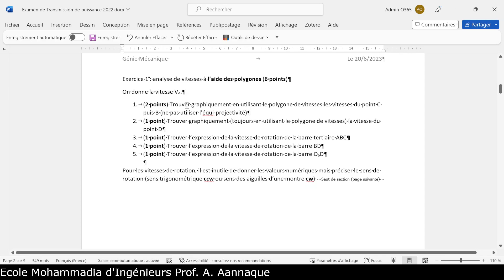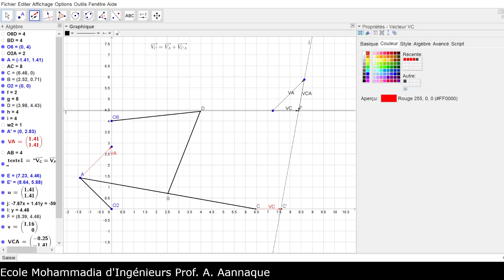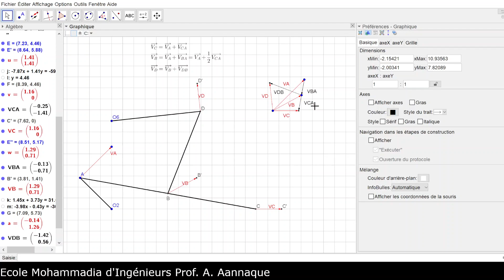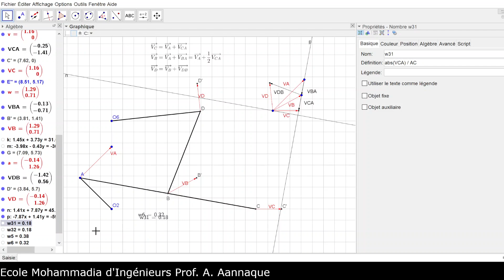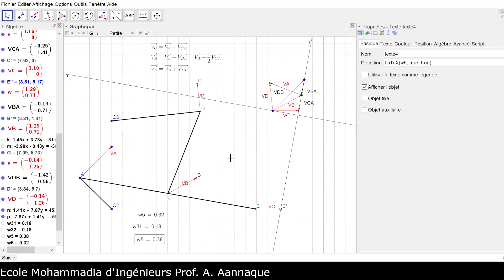Examen sur les mécanismes 2022-2023- Exercice 1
Exercice 1 : analyse de vitesses à l’aide des polygones d'un mécanisme à 6 barres.
On donne la vitesse VA.
1. Trouver graphiquement en utilisant le polygone de vitesses les vitesses du point C puis B (ne pas utiliser l’équi-projectivité)
2. Trouver graphiquement (toujours en utilisant le polygone de vitesses) la vitesse du point D
3. Trouver l’expression de la vitesse de rotation de la barre tertiaire ABC
4. Trouver l’expression de la vitesse de rotation de la barre BD
5. Trouver l’expression de la vitesse de rotation de la barre O6D

Pour les vitesses de rotation, il est inutile de donner les valeurs numériques mais préciser le sens de rotation (sens trigonométrique ccw ou sens des aiguilles d’une montre cw)